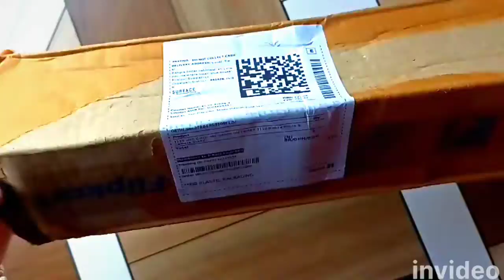🥰unboxing my camera stand holder tripod😇